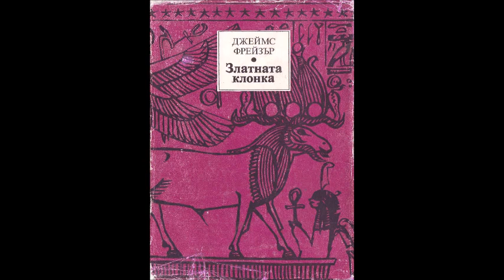Джеймс Фрейзър - Златната клонка - част 11/14 (Аудио книга) Антропология и етнология